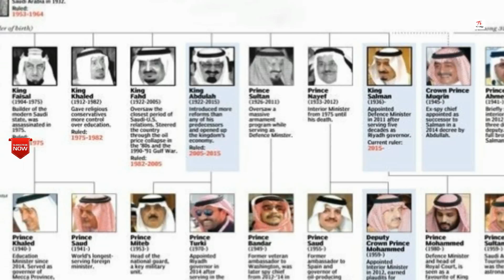ලොක ප්‍රසිද්ධ කෝටිපතියන් පරද්දන ලොවෙන් හැංගිච්ච කෝටිපතියෝ | GREAT මිනිසුන්